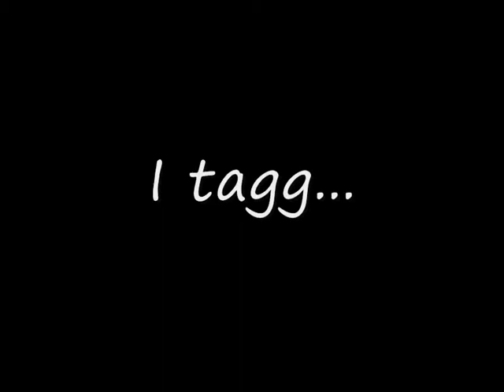I GOT TAGGED! (First time)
Oh mah gawd!